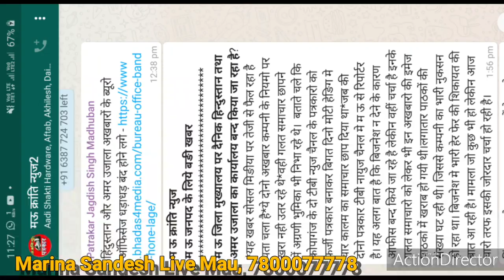मऊ- बंद हो रहा अमर उजाला और हिंदुस्तान अखबार का ब्योरो कार्यालय? वायरल मैसेज Marina Sandesh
हिंदुस्तान और अमर उजाला अखबारों के ब्यूरो ऑफिसेज धड़ाधड़ बंद होने लगे